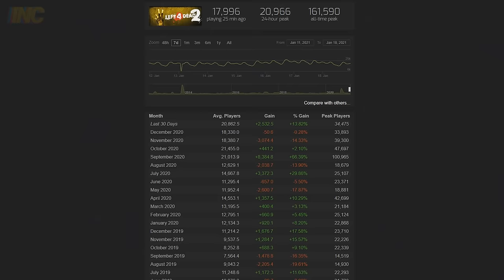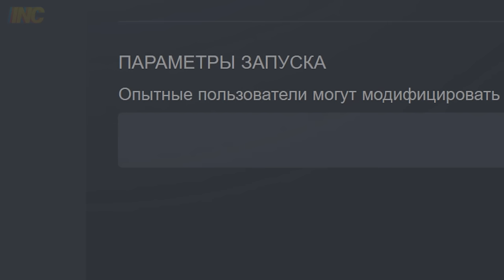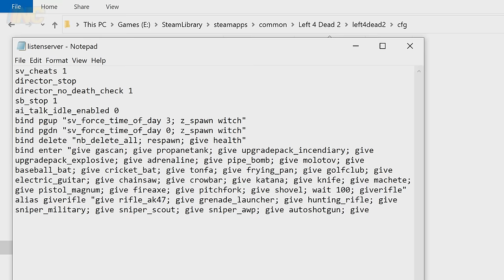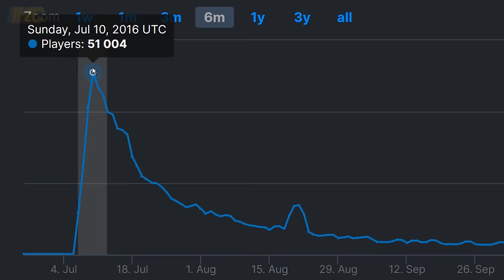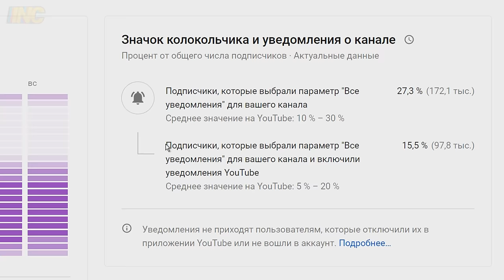КАК УБИТЬ ВЕДЬМУ (гайд 2024 века)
► Консольные команды для конфига:
sv_cheats 1
director_stop
director_no_death_check 1
sb_stop 1
ai_talk_idle_enabled 0
bind pgup "sv_force_time_of_day 3; z_spawn witch"
bind pgdn "sv_force_time_of_day 0; z_spawn witch"
bind del "nb_delete_all; respawn; give health"

★ Использованные материалы:
00:00 Left 4 Dead - Intro
00:06 "Очень страшное кино 2" (2001)
00:12 "Побег из Вегаса" (2010)
00:15 "Большой Лебовски" (1998)
00:18 Crowbcat
00:20 Back 4 Blood - Trailer
00:22 цитата из рекламы Gillette Power Stripe 2005
00:24 Хидэо Кодзима
00:37 статистика игр
00:54 Моргенштерн у Дудя
01:40 "Люди в черном" (1997)
03:25 цитата инженера из Team Fortress 2
03:42 цитата из "Хроники Риддика" (2004)
04:11 цитата из "На районе" (2018)
05:16 цитата из "Карты, деньги, два ствола" (1998)
в озвучке от Дмитрия Goblin Пучкова
05:19 цитата из "Трамвай «Желание»" (1951)
06:22 "Иван Васильевич меняет профессию" (1973)
06:33 цитата из "Зелёный слоник" (1999)
07:29 Дэвид Блейн #4
07:43 Дэвид Блейн #3
08:24 "Кунг Фьюри" (2015)
09:05 цитата из "Фобос. Клуб страха" (2010)
09:43 Back 4 Blood - Gameplay
09:53 статистика
09:57 "Звездный путь: Следующее поколение" (1987–1994)
09:59 Evolve - Intro
10:04 Back 4 Blood - Trailer
10:14 GTFO
10:31 Джейк Джилленхол
11:06 Руслан Усачев
11:12 танцующий кот

00:00 Le Chat Noir
03:15 Mysterious Madeleine
05:21 Swagger Stagger
06:06 Moonlight Strolling
07:32 Second Hand Slide
08:26 Zulu
09:06 Snake Hips
by Lucas Pittman

▼ Содержание выпуска:
00:00 Вступление
00:59 Типы Ведьм
01:32 Дробовик
02:30 Не дробовик
03:15 Гранатомёт
03:24 Огонь
03:42 Скорость
04:09 Глитч споты
05:18 Милишки
06:06 Реализм
06:30 Трюк с прикладом
07:29 Уличная магия
08:24 Чит команды
09:06 Заключение
09:41 Left 4 Dead 3
10:15 Кот
11:01 Все ссылки в описании